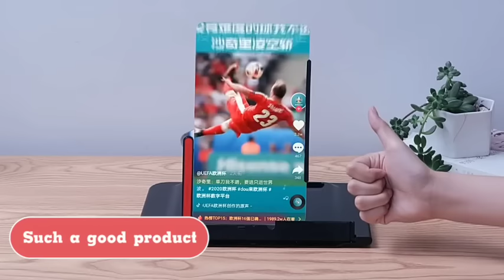HD screen magnification, solve small screen problems. Enjoy watching videos